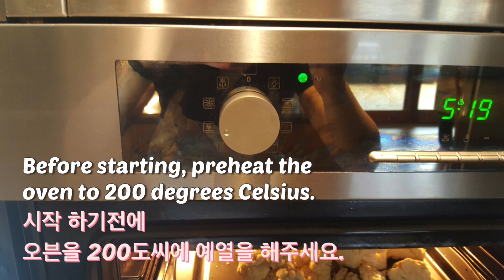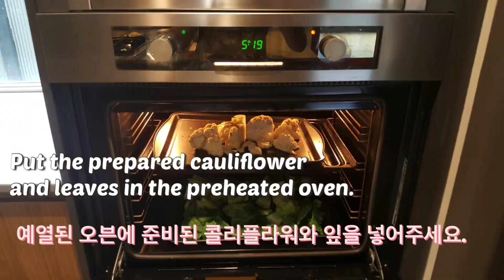Simple & Delicious Roasted Cauliflower (간편하고 맛있는 구운 콜리플라워)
It’s really easy to make the roasted cauliflower. I am going to make other dishes that on the plate in other videos.
Next one will be Cauliflower Purée. Please wait for it. :)

정말로 만들기 쉬운 구운 콜리플라워에요. 이 영상에 나온 다른 음식 레시피도 다른 영상에 올릴거에요. 다음 영상은 콜리플라워 퓨레입니다. 기대해주세요. :)

Ingredients

One or half Cauliflower
1T Salt
100ml Olive Oil
Pepper

재료

하나 또는 반쪽 콜리플라워
1큰술 소금
100ml 올리브 유
후추